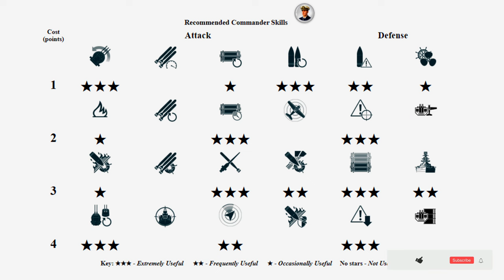Cruiser Brest damage record in Arms race - World of Warships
Brest: 318k damage, 5 ships destroyed - World of Warships
Brest is a French tier IX Cruiser.
The Brest is part of the French Cruiser line.
A cruiser with 330 mm main battery guns concentrated at the bow. Her AA artillery comprises Bofors and Oerlikon automatic guns.

Battle Stats:
Version: 12.0.0
Server: EU
Time: 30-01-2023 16:26:42 EU TIME
Player: scalez0r
Ship: Brest
Damage: 318015
Destroyed ships: 5
Map: Hotspot
Tropical waters somewhere in Melanesia.